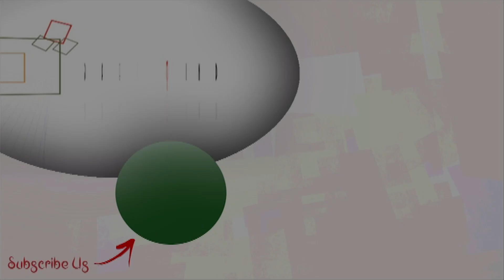সুপার সিঙ্গারের মঞ্চে ফাটাফাটি দোলের এপিসোডের শ্যুটিং | Exclusive | Super singer | Star Jalsha